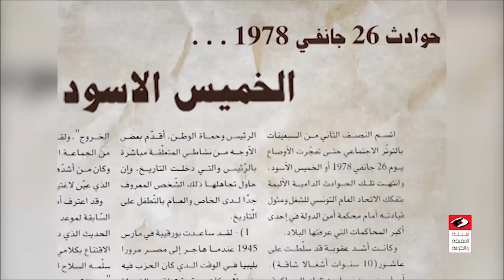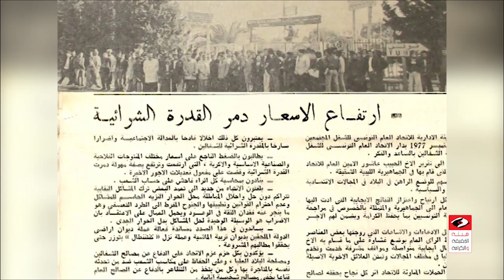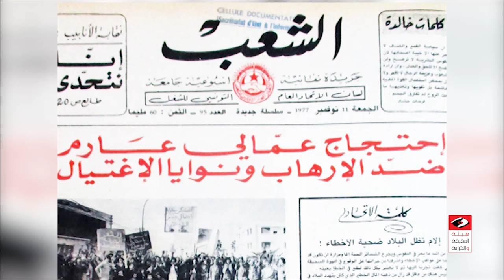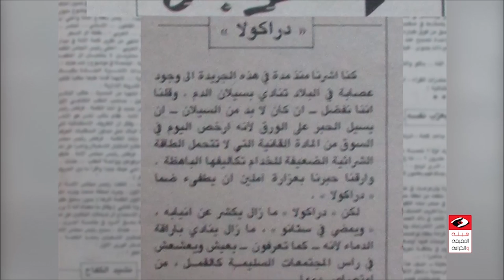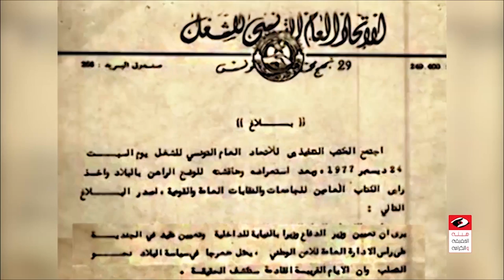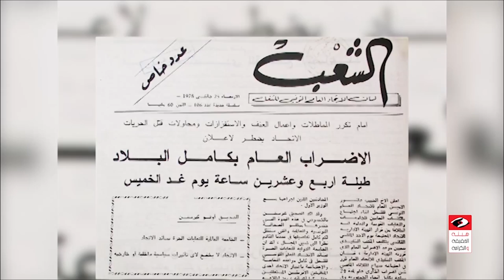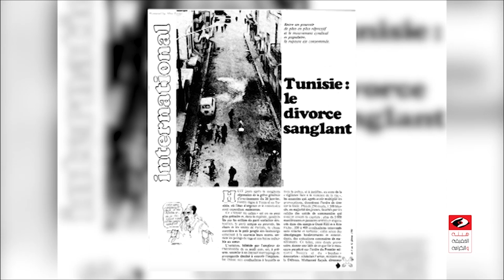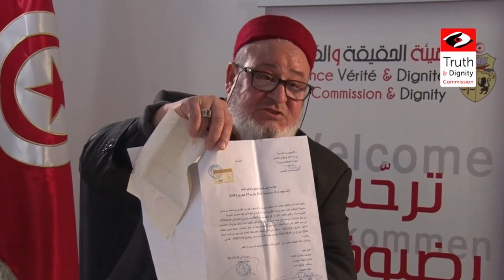جلسة الاستماع العلنية السادسة الخاصّة بأحداث 'الخميس الأسود' - 26 جانفي 2017